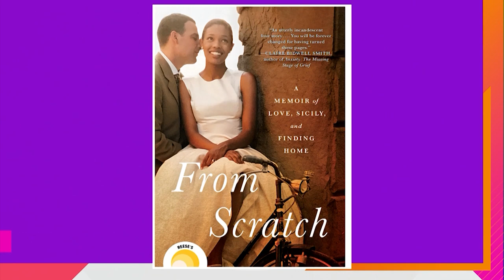Tembi Locke shares the story behind her memoir "From Scratch"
UPDATE: Tembi Locke's memoir,  "From Scratch: A Memoir of Love, Sicily, and Finding Home", has been turned into a Netflix series. The 8-episode drama was created by Tembi and her sister, Attica Locke, and stars Zoe Saldaña along with Eugenio Mastrandrea.

Actress Tembi Locke talks about her bestselling book "From Scratch: A Memoir of Love, Sicily, and Finding Home"